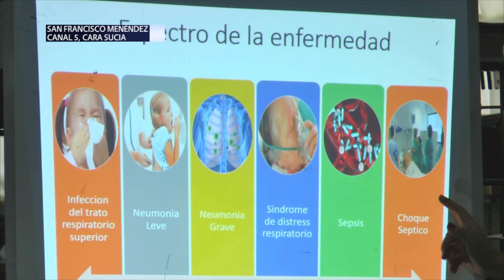Diversos sectores de San Francisco Menéndez sobre prevención de enfermedades como coronavirus